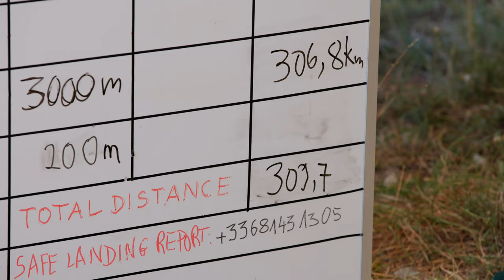2022 Ultralight glider World championship (trailer)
Championnat du monde 2022 de planeur ultra-léger de la classe FAI O-2 à Aspres sur Buëch dans les Hautes-Alpes (version courte)
Réalisation Chris Tong Viet
Short video of the 2022 FAI class 2 hang glider world championship in Aspres sur Buëch in the french southern Alps
Realized by Chris Tong Viet